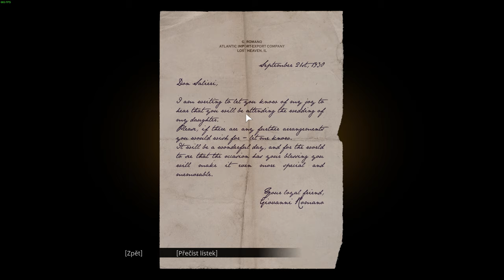Molotov party | Let's Play: Mafia Definitive Edition | CZ dabing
Let's Play: třetí mise: Molotov Party, remasterované legendární hry Mafia! Nejtěžší obtížnost, prodlouženej víkend, program je jasnej! :D

(1)
Ryzen 7 3700X, GeForce RTX 2070, 32GB RAM DDR4, NVMe SSD, Aorus FI27Q-P